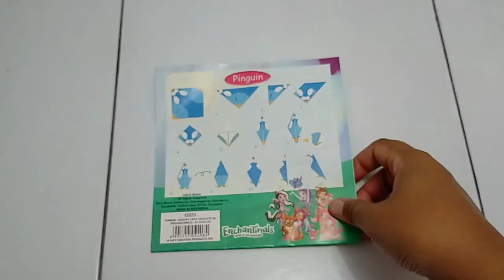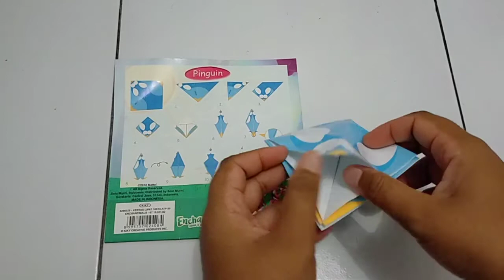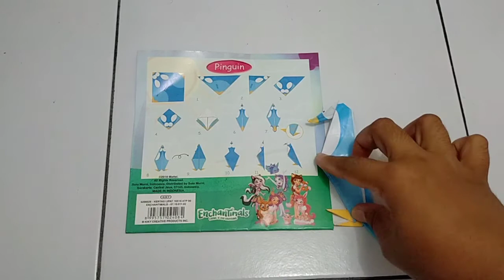Penguin Origami Part 2 - Finished